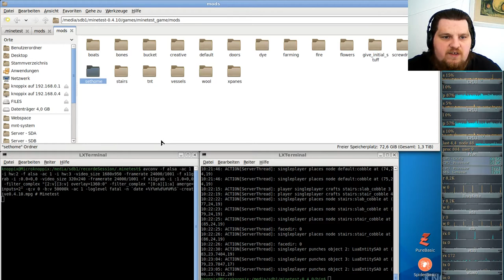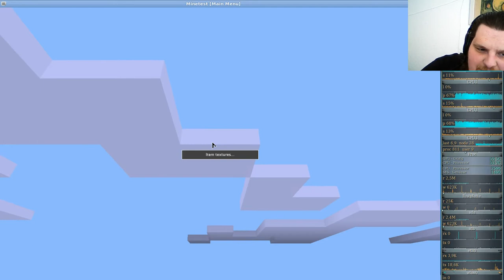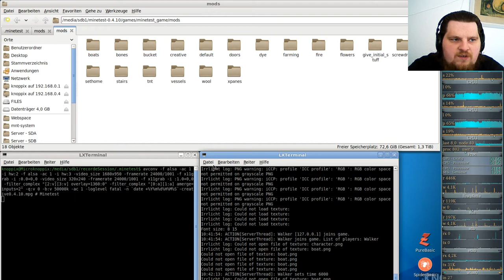Minetest Special - Alte Version 0.4.10